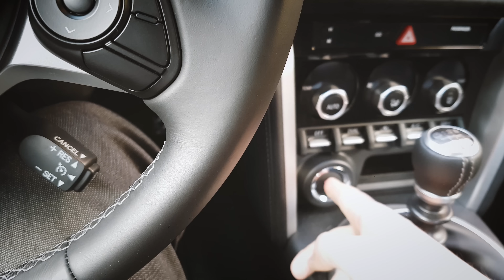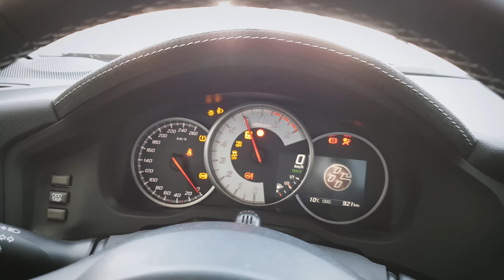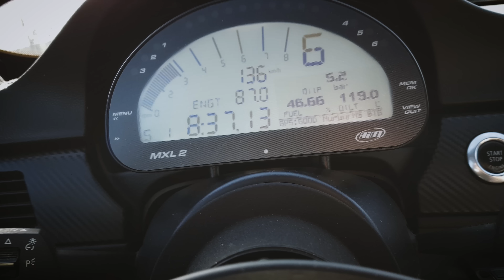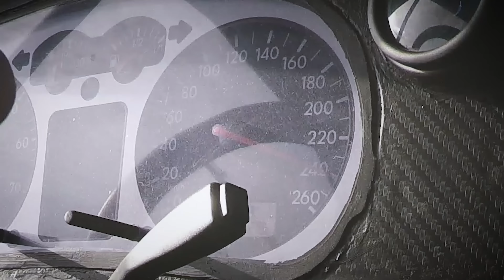THE MOST EXPENSIVE SOUND OF THE NÜRBURGRING CAR PARK